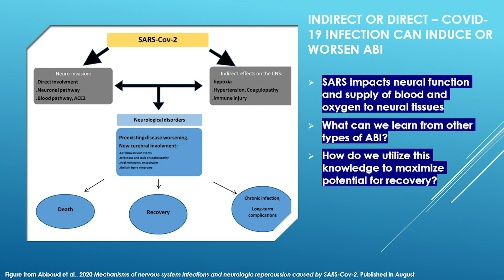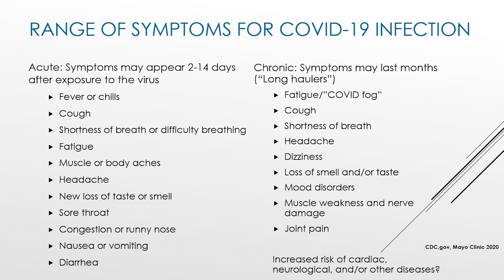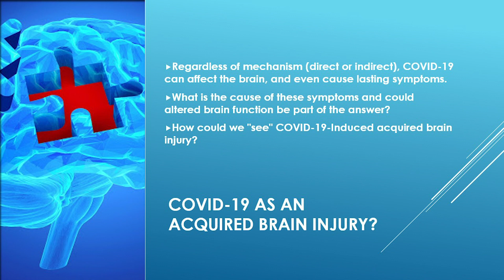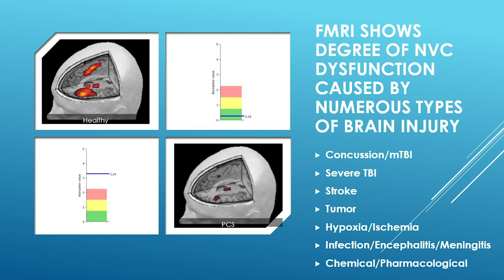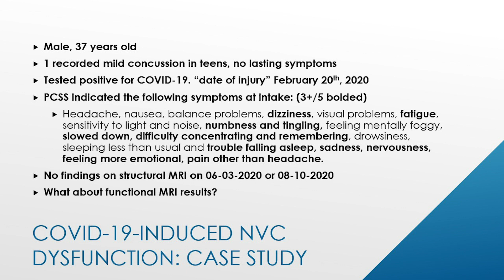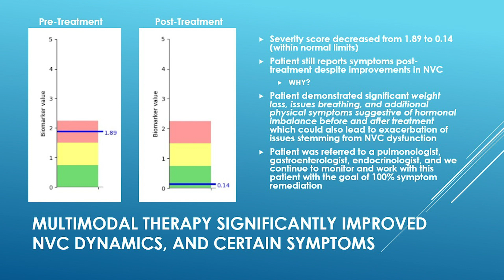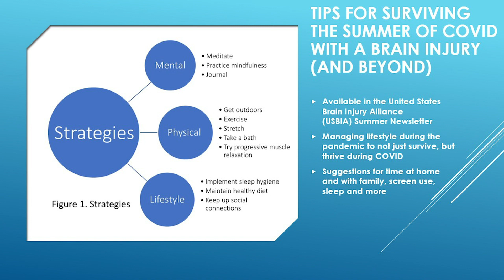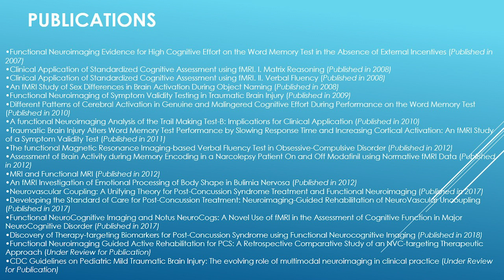How COVID-19 Affects Your Brain (Case Study) | Cognitive FX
Dr. Fong, Ph.D. explains how the brain can be affected by COVID-19 and how it compares to patients with mTBI or concussions. She goes into intricate detail about how COVID-19 affects the brain, what parts of your brain are affected, and how you can combat the effects of COVID-19.

COVID-19 has many lasting effects that some people have to endure after recovering from the virus's initial effects. Some of these effects include brain fog and separation of neurons from blood flow; two very common symptoms in concussions and mTBI patients. Our doctors at Cognitive FX have been busy doing ample COVID 19 Research that has provided insight into the ongoing effects of Covid on the brain.

In this case study, Dr. Fong worked with a post-COVID 19 Patient that showed common symptoms with a post-concussion syndrome (PCS) patient. The video explains the comparison between the two types of patients and sheds some light and insight on how post-COVID-19 patients may be affected and how they can potentially recover from lingering symptoms.

Do you have lingering symptoms from a concussion or COVID-19? We offer free consultations to help you out!

Want more information on COVID-19 and the long term effects on your brain? Check out this blog post:

Important Chapters:
00:00 Introduction
00:17 COVID-19 can worsen ABI
00:38 Research
01:19 Organ damage from COVID-19
01:51 "Long Haulers"
03:34 Neurological effects of COVID-19
05:01 Is COVID an acquired brain injury (ABI)?
05:16 Neurovascular Coupling (NVC)
06:50 "Seeing" the invisible injury (fMRI)
07:13 fMRI
07:55 CASE STUDY
09:10 NVC Dysfunction
09:41 EPIC Treatment
10:50 Significant improvement
12:45 How to treat COVID-induced ABI?
13:17 Tips for surviving COVID with a brain injury
14:35 Checklist for patients and caregivers
15:07 Where do we go from here?
15:31 There is hope!
16:09 Future Updates

*Attribution is given to Vecteezy for COVID-19 Graphic in the thumbnail.